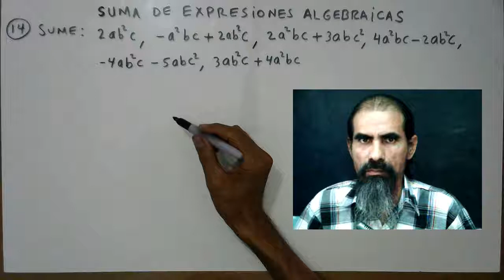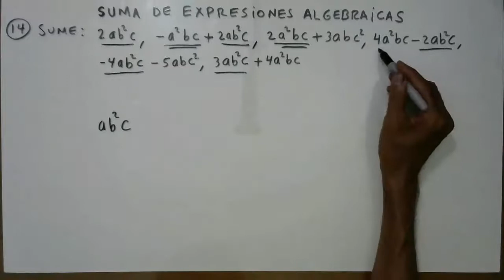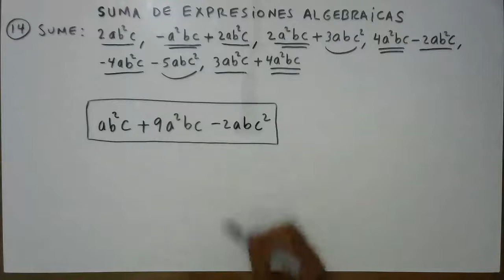suma de expresiones algebraicas ejemplo 14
Sumamos las expresiones algebraicas:   2ab²c,   - a²bc + 2ab²c,   2a²bc + 3abc²,   4a²bc  - 2ab²c,   - 4ab²c - 5abc²,   3ab²c + 4a²bc